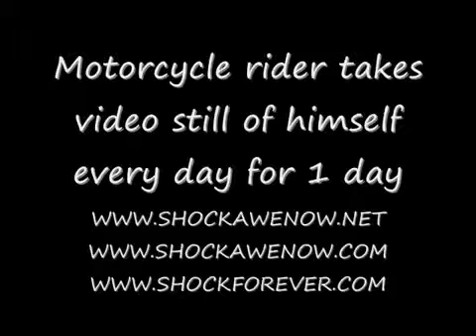Motorcycle rider takes picture of himself every day for 24 hours.